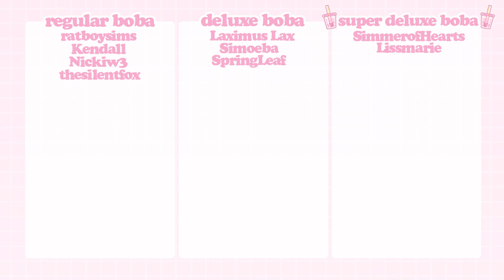Tying the Knot 👩‍❤️‍💋‍👩 | Ep. 7 | The Sims 4: Cottage Living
welcome to a new episode of cottage living with a rags to riches twist! kali and ophelia officially get married in today's episode. plus they finally move into their first ever home!

☽ .* :☆ﾟﾟ♡ ☽ .* :☆ﾟﾟ♡

☽ .* :☆ﾟﾟ♡ ☽ .* :☆ﾟﾟ♡

regular boba;
• boba badge next to your username
• exclusive emojis
• your username at the end of every video
• behind the scenes photos and statuses
• member only polls

deluxe boba;
• everything from the previous level
• special discord role

super deluxe boba;
• everything from the previous levels
• my endless love and appreciation

☽ .* :☆ﾟﾟ♡ ☽ .* :☆ﾟﾟ♡

F.A.Q.

obs studio

• what cas background is that?

☽ .* :☆ﾟﾟ♡ ☽ .* :☆ﾟﾟ♡

☽ .* :☆ﾟﾟ♡ ☽ .* :☆ﾟﾟ♡

credits ;
• intro & outro music: cloud - milktea

☽ .* :☆ﾟﾟ♡ ☽ .* :☆ﾟﾟ♡